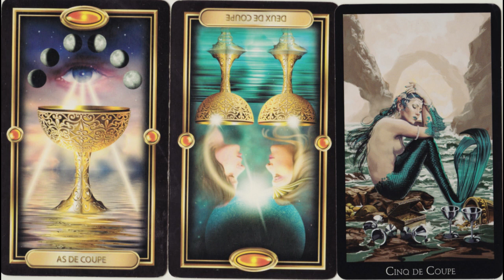Teenage Witch - Twin Flame Journey